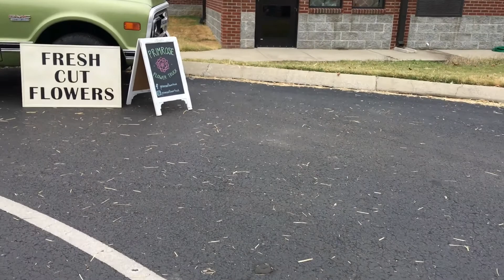VLOGOWEEN DAY 19!! Fall Festival Fun!!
Bubba and I took baby girl to an awesome fall festival and boy did she have fun. This video is not made for children. This video is made for grandparents and parents of children on the Autism Spectrum. Our intent is purely to raise awareness for ASD, to educate and advocate for special needs and help our granddaughter build a community of support. While we don't like the term "disability" it is our hope that she will not be discriminated against based on her nonverbal ASD diagnosis. We refuse to hide her away. Thank you! We hope you enjoy!!